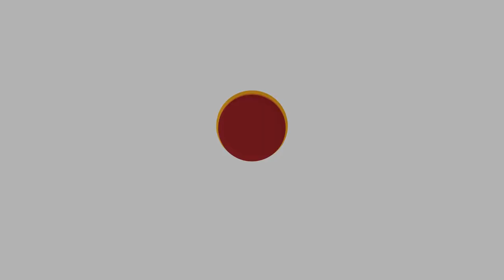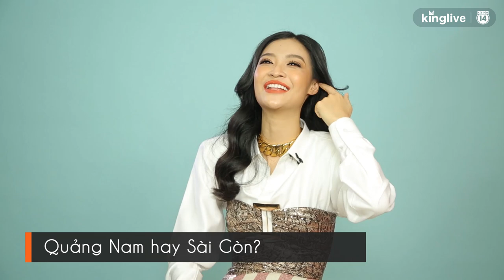Á hậu Kiều Loan: "Cả gan nói xấu" HLV Trịnh Thăng Bình, biến hit của Binz thành style... Bolero!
🍵 NGỒI XUỐNG UỐNG TRÀ: chia sẻ, giúp nghệ sĩ giảm căng thẳng cũng như F5 lại cơ thể sau mọi bộn bề.